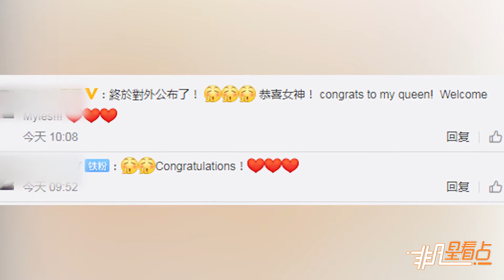【近期】恭喜！米蘭達可兒三胎生子 寶寶取名為Myles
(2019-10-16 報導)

恭喜！米蘭達可兒三胎生子 寶寶取名為Myles